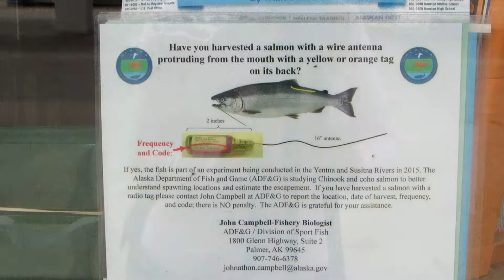Alaska Salmon Fish With Wire Antenna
Alaska Salmon Fish With Wire Antenna Amazon If you will be salmon fishing in Alaska Please notify the Alaska Department of Fish And Game if you harvest a salmon with a wire antenna protruding from the mouth with a yellow or orange tag on its back.  The ADF&G is studying Chinook and coho salmon in the Yentna and Susitna Rivers to learn more about spawning locations and estimate escapement.  There is not a penalty for this, it is a part of wildlife management.

★☆★ RECOMMENDED RESOURCES: ★☆★
Fishing Lures

Alaska Salmon Fish With Wire Antenna Amazon If you will be salmon fishing in Alaska this season Please notify the Alaska Department of Fish And Game if you harvest a salmon with a wire antenna protruding from the mouth with a yellow or orange tag on its back.  The ADF&G is studying Chinook and coho salmon in the Yentna and Susitna Rivers to learn more about spawning locations and estimate escapement.